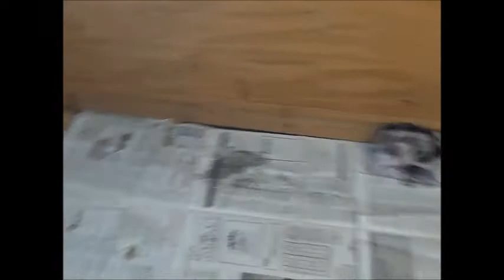3 weeks old ALL Females ALT Rowdy In Red's July 13 litter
ALT Texas Heelers provides quality companion, working, family, agility hybrid and purebred dogs that are highly adaptable to any and all situations. We pride ourselves on quality, comfort, health, and over-all happy, socialized well-being. Shipping is available anywhere in the US for an additional $350. for more pictures and videos! Thanks!